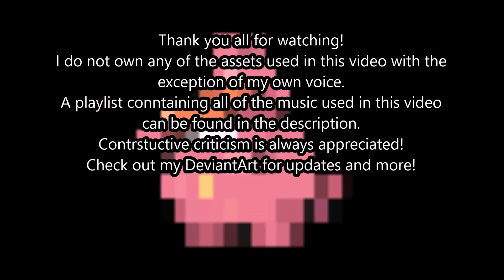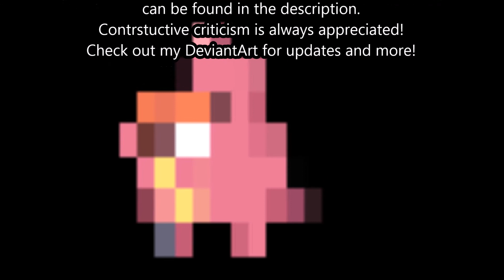Total Pokemon Island - Episode 21 - Something to Fear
In order for the contestants to make it to the single figures they must face their worst fears... or at least the ones that Gallade has picked up from their behaviour on the island.